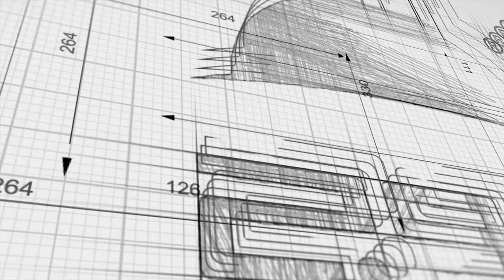HEP İstanbul عقارات في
بروج العقارية

المدينة/ اسطنبول
المنطقة/ بيليك دوزو
تفاصيل الشقة *

عدد الغرف  / 1+2 - 1+3
المساحة/ تبدأ من 125 متر مربع وتصل الى 165 متر مربع
تبدأ الأسعار من / 770.000 ليرة تركية وتصل الى 950.000 ليرة تركية
طريقة الدفعات 35% دفعة اولى والباقي اقساط لمدة 36 شهر
خصم 23% للدفع الكاش

/المميزات*
مسابح -
صالة رياضية -
موقف للسيارت -
ألعاب أطفال -
حراسة أمنية وكاميرات -

مميزات للحي الراقي*
المطاعم والكوفيهات
المدارس -
قريب من الخط السريع -
مترو باص -
وسائل التنقل -
أسواق -
حدائق عامة -

مكتب اسطنبول /
سيد حبيب
رابط الواتساب المباشر للتحدث معي